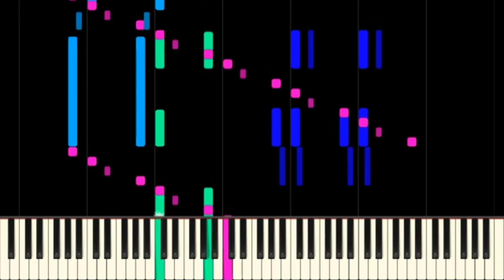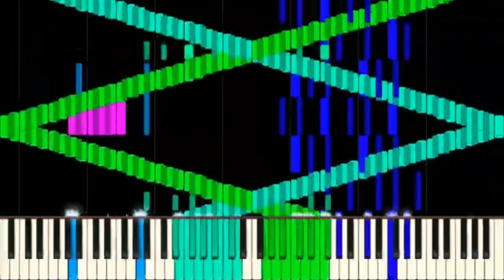RUSH "I" (crazy finger).